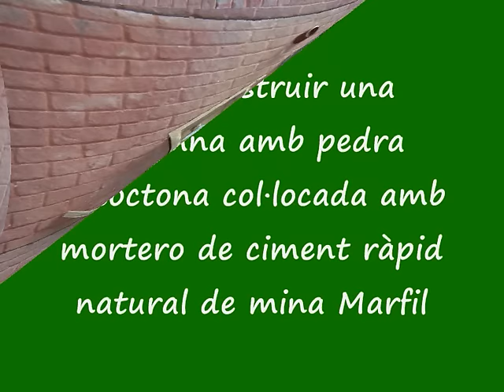Com construir una columna amb pedra autòctona vídeo 2ª part nº 167 Cat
Com construir una columna inclinada  amb pedra autóctona col·locada amb morter de cinent ràpid 2ª part vídeo nº 167